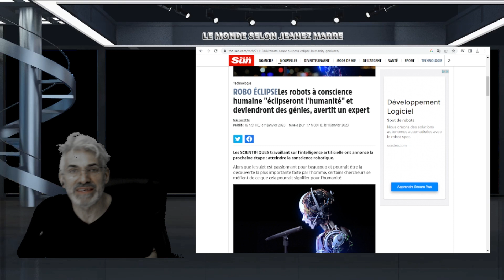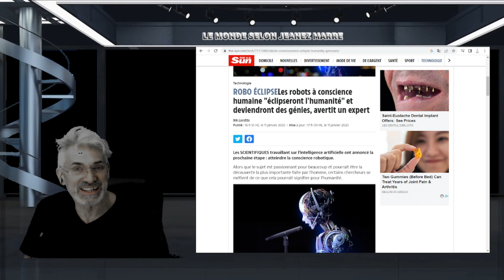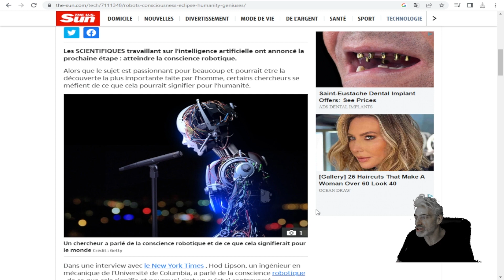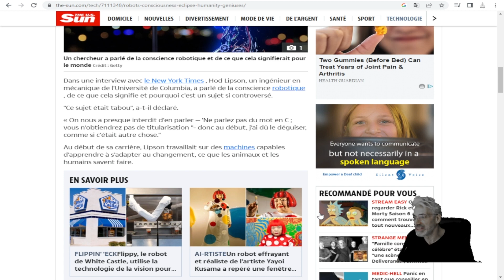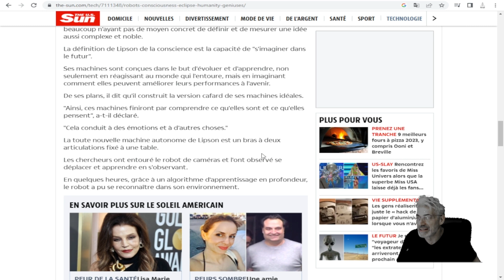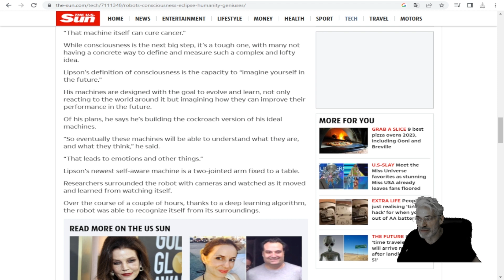POURQUOI PERSONNE NE PARLE DE ÇA ! RIEN NE POURRA ARRÊTER CE PROGRAMME CACHÉ !